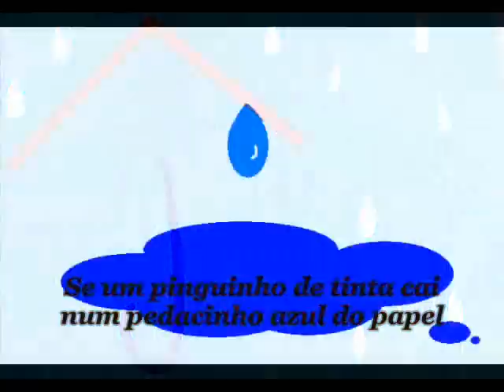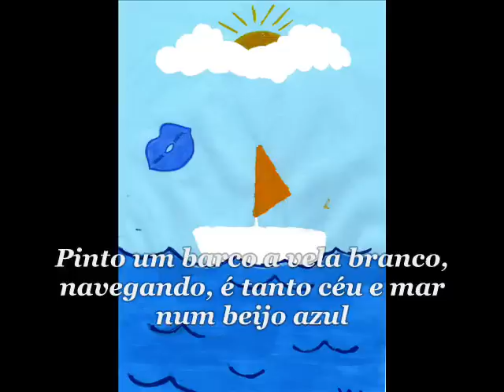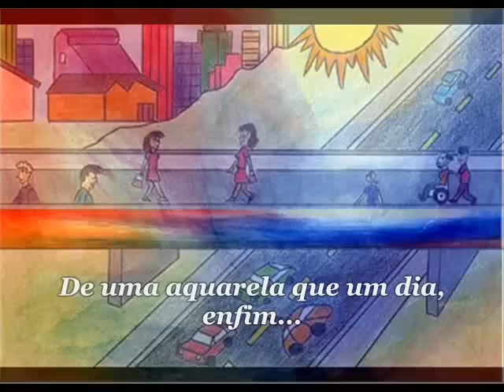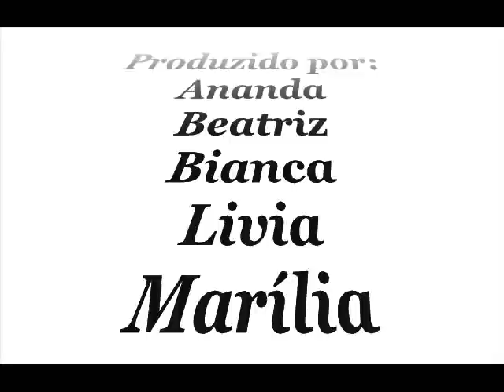AQUARELA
Realização de um videoclipe para trabalho...